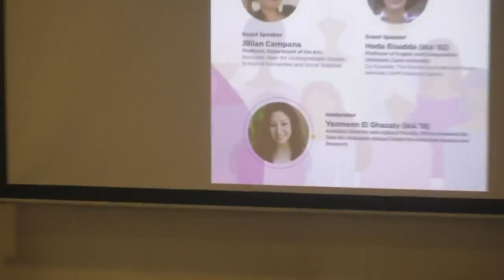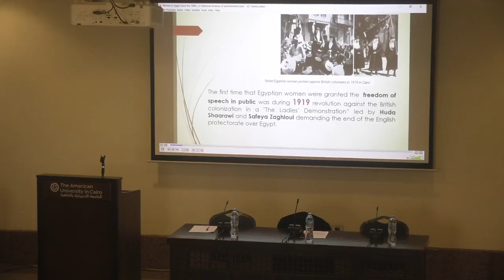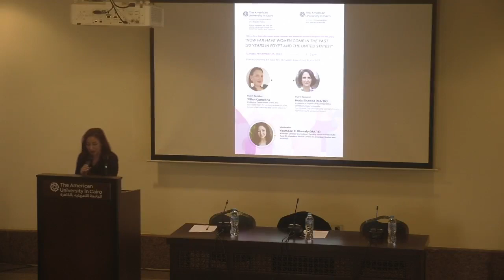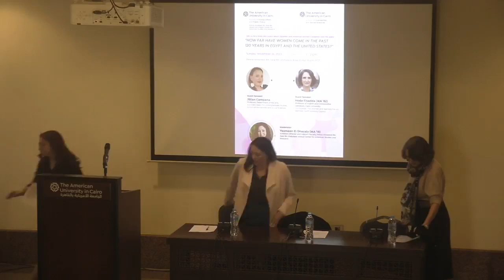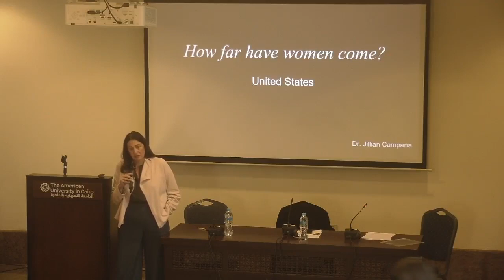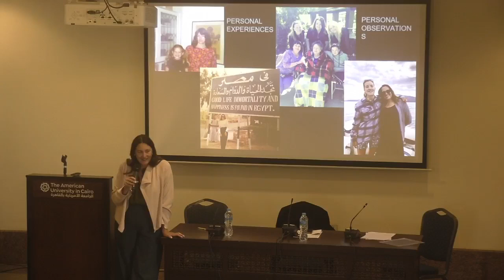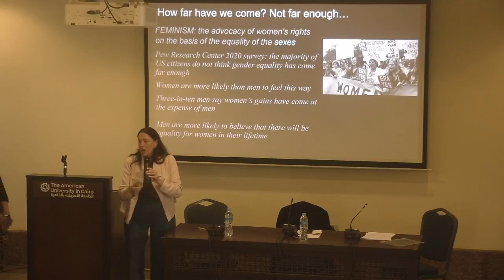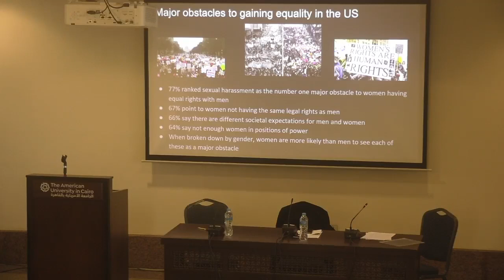CASAR Public Lecture: "HOW FAR HAVE WOMEN COME IN THE PAST 120 YEARS IN EGYPT AND THE US?"26/11/2023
To honor the global 16 days of activism set by the UN campaigning for eliminating violence against women, the Prince Alwaleed Center for American Studies and Research (CASAR) cordially invites you to attend the following panel discussion titled

"HOW FAR HAVE WOMEN COME IN THE PAST 120 YEARS IN EGYPT AND THE UNITED STATES?"

Sun. Nov. 26th (1-2 pm - Alwaleed P071 hall - Alwaleed Building) , AUC New Campus

The panel featured Dr.Hoda Elsadda, & Dr.Jillian Campana and the event was be moderated by CASAR Assistant to Director and Adjunct Faculty Yasmeen El Ghazaly.

About the panelists:
Dr.Hoda Elsadda is a feminist activist, Professor of English and Comparative Literature at Cairo University, and Co-founder of the Women and Memory Forum
Her research interests are in the areas of gender studies, comparative literature and oral history. She is author of Gender, Nation and the Arabic Novel: Egypt: 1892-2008 (Edinburgh UP and Syracuse UP, 2012); and co-editor of Oral History in Times of Change: Gender, Documentation and the Making of Archives (Cairo Papers, 35:1, 2018).

Dr.Jillian Campana is a Professor and the Associate Dean for the School of Humanities and Social Sciences at AUC. Her research and creative work look at drama as a tool to build community, equality, and identity. She is the author of numerous articles, book chapters and plays as well as three books and has created programs for survivors of trauma in the US, India, the Philippines, Sweden, Hong Kong, China, Brazil and India. Her books, Acting Successful: using performance skills in everyday life (2015) and Western Theatre in Global Contexts: directing and teaching culturally inclusive drama around the world (Routledge, 2020) are used as texts at universities and schools and her newest book, It’s Not My Fault: five new plays on sexual harassment in Egypt co-authored with Dina Amin and AUC students and alumni (AUC Press, 2023), is available now in both English and Arabic. She is a professor and associate dean of the School of Humanities and Social Sciences at AUC.